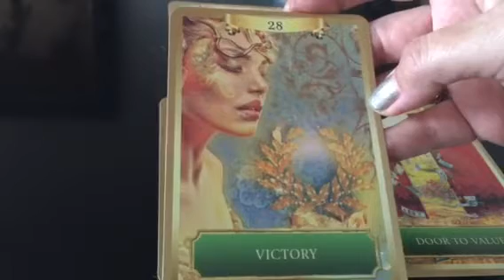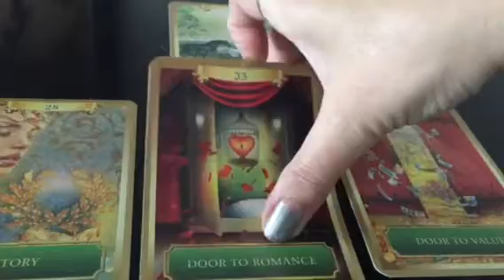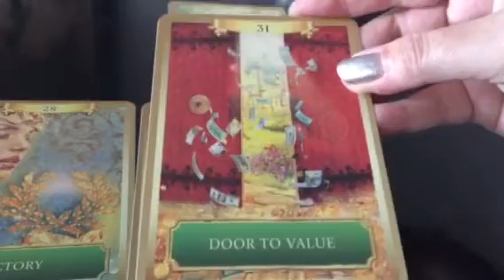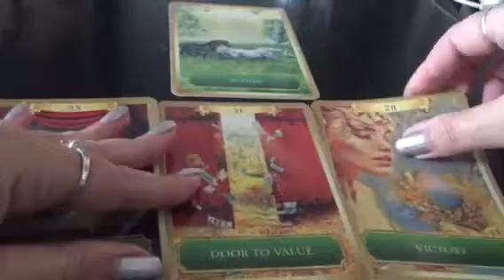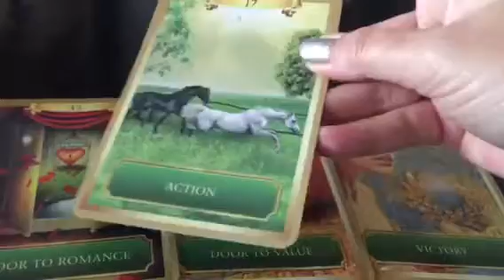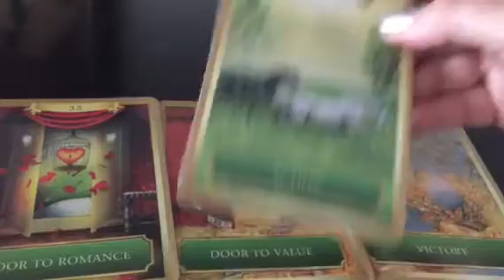Energies of September -Open Doors!-Monthly Reading-All signs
These are the overall energies of September for all signs.
Messgaes are from the Energy Oracle Cards by Sandra Anne Taylor